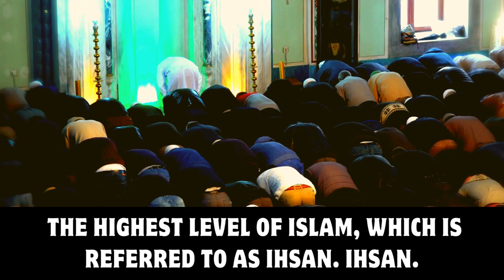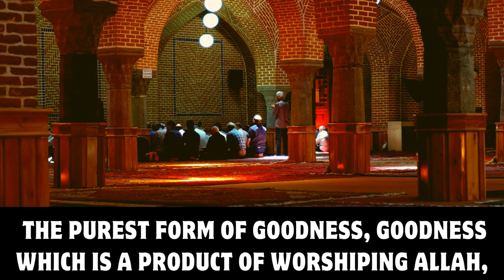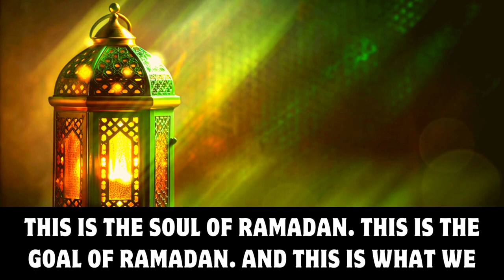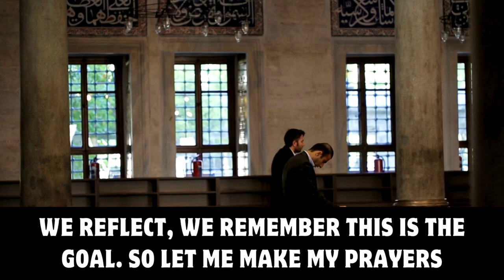THE SOUL & GOAL OF RAMADAN | Sheikh Dr. Bilal Philips | Motivational Speech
The Soul Of Ramadan Is Ihsan
Ramadan 2024
Sheikh Dr. Bilal Philips
The Soul Of Ramadan
YOUR SOUL CHANGES DURING RAMADAN
This Is How To Purify Your Soul In Ramadan
What is taqwa in islam
5 pillars of islam in english
Basic Pillars of Islam
Pillars of Faith in Islam
The Declaration of Faith
Salah (Prayer)
Fasting
Hajj
Zakah
Highest Level of Iman
What is Ihsan in Islam
Worship Allah as if You See Him
Fear of God's Displeasure
What is The Goal of Ramadan
What is Religion
The relegion Is Good Dealing
THE GOAL OF RAMADAN (Motivational)
What is Taqwa? (Goal of Ramadan)
Ramadan Goals
Ramazan
Motivating Reminder
Islamic Advice
Motivational Speech
Inspiring Speech
Islamic Videos
Islamic Reminder
Inspiring Video
Motivational Video
Ramadan Reminder
Ramadan Islamic Guidance
Ramadan Islamic Speech
Don't Waste This Ramadan
Powerful Reminder
ULTIMATE RAMADAN REMINDER
Ramadan Sereies
Ramadan Special

Speaker: Shaykh Ustadh Dr. Bilal Philips